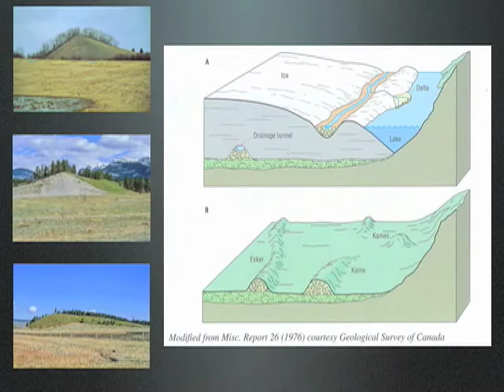Alberta Landscapes Time Travel: A Geological Adventure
This eBook is part of a comprehensive geology teaching unit, covering the geology of both Canada and United States (specifically Alberta and the Grand Canyon).  It includes a comprehensive fossil detective hunt, time travel adventures, and teaching materials. The complete website information can be found